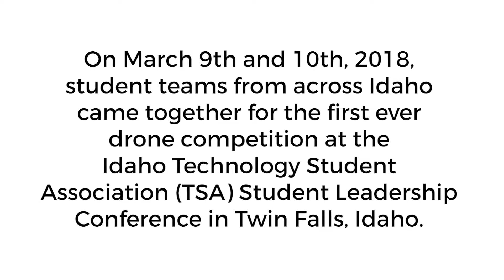Idaho TSA Drone Competition | PCS Edventures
On March 9th and 10th, 2018, student teams from across Idaho came together for the first ever drone competition at the Idaho Technology Student Association (TSA) Student Leadership Conference in Twin Falls, Idaho. Students took a written exam, created a portfolio, presented research on the potential of drones to solve real-world challenges and demonstrated their UAV piloting abilities with RubiQ, the STEM education drone built by PCS Edventures.